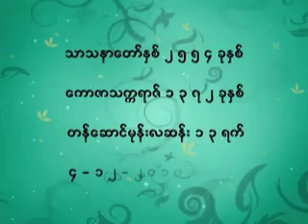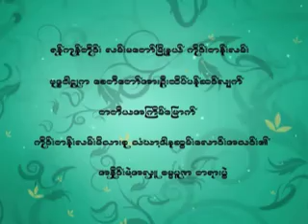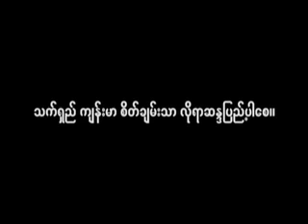တရားမ်က္စိကိုပိုင္ဆိုင္သူ ဆရာေတာ္ နႏၵမာလာ ဘိဝံသ - Nandamalabhivamsa